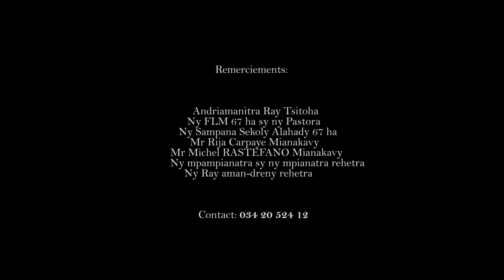KANTON'NY FANANTENANA HANOMPO ANAO